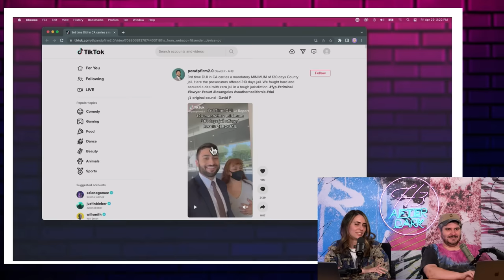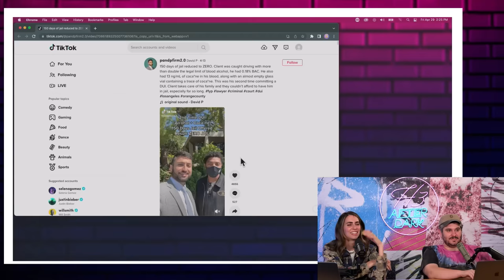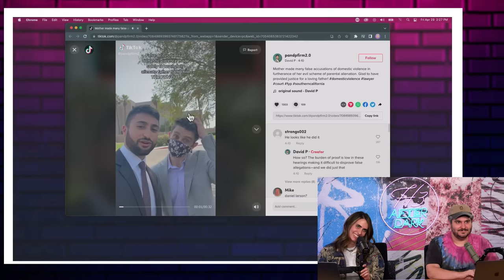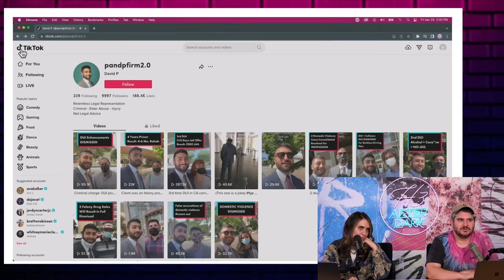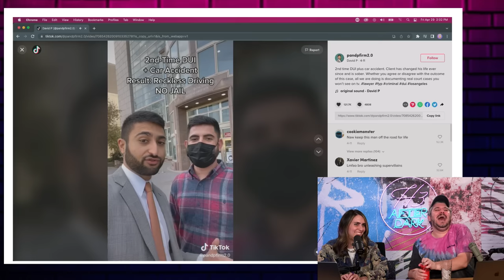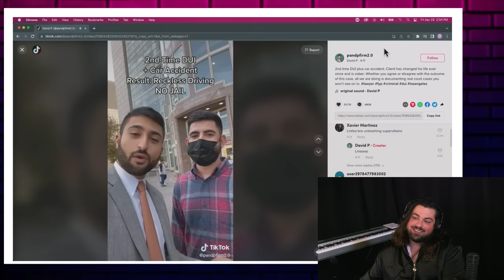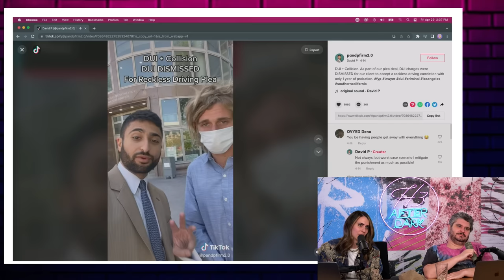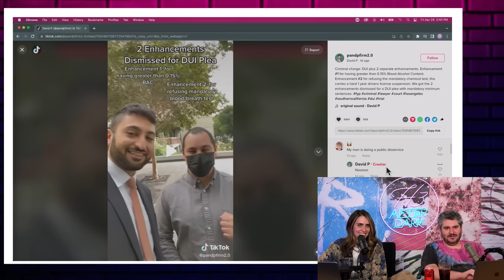Funniest Thing We’ve Found in Years